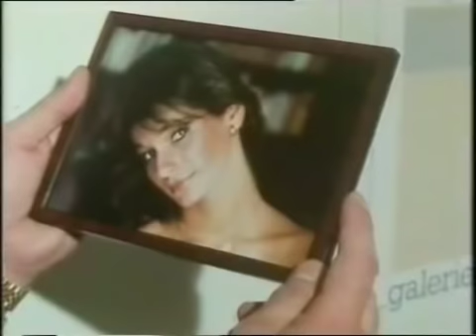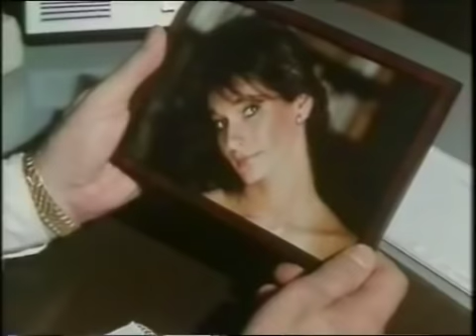Derrick Folge 133 - Tod eines jungen Mädchens (1985)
FOLGE 133 - TOD EINES JUNGEN MÄDCHENS

Margot Glogau ist heute morgen nicht zum Dienst erschienen. Normalerweise obliegt es ihr, das Modegeschäft, in dem sie arbeitet, um 9 Uhr zu öffnen. Dekorateur Rudolf Dorsen und Ilse Becker - wie Margot ebenfalls Verkäuferin - stehen ratlos vor der verschlossenen Ladentür. Nach einer Stunde vergeblichen Wartens benachrichtigen beide von einer öffentlichen Telefonzelle aus den Geschäftsinhaber Robert Linder. Dessen Rat folgend, wird die Polizei verständigt, die sich gewaltsam Einlaß zur Wohnung verschafft. Im Schlafzimmer erleben die Beamten eine böse Überraschung: dort liegt auf ihrem Bett die vermißte Margot Glogau. Ihr Kopf weist tödliche Verletzungen auf. Da der Wohnungsschlüssel von innen im Schloß steckt, geht Oberinspektor Derrick davon aus, dass die attraktive Verkäuferin ihren Mörder selbst zu sich hereingelassen hat.

Darsteller:
Hans Korte (Robert Linder)
Gustl Halenke (Agnes Linder)
Claus Biederstaedt (Harald Linder)
Pierre Franckh (Bertold Linder)
Frank Nufer-Hessenland (Hans Glogau)
Peter Kuiper (Albert Sussloff)
Margot Mahler (Ilse Becker)
Frithjof Vierock (Rudolf Dorsen)
Carolina Brandes
Wolfried Lier
Klaramaria Skala
Anne Springmann
Antony Paul
und andere

Regie:
Theodor Grädler

Erstausstrahlung:
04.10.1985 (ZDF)